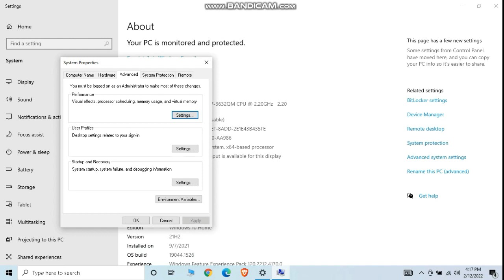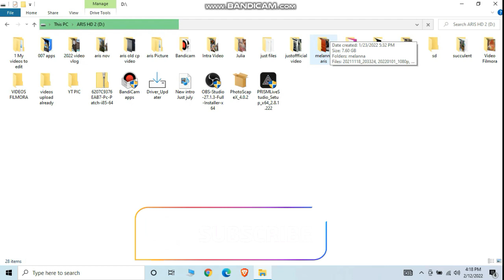Not showing image Thumbnail in Windows 10 &11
Not show image and Video Thumbnail in Windows 10 & 11 Fix
Fix thumbnail not showing on windows 11
Solution to fix image thumbnail issue
Fix file explorer folder not showing picture
How to fix thumbnails not showing
Windows preview not working window 10 no thumbnail image and video error. We can fix it easy in Windows. lets go.

I'm glad to know your thoughts, suggestions, opinions just comments down below.
 Thank you! Godblessed ..